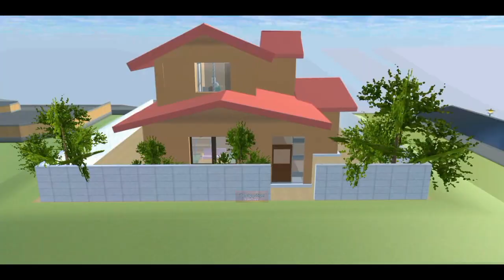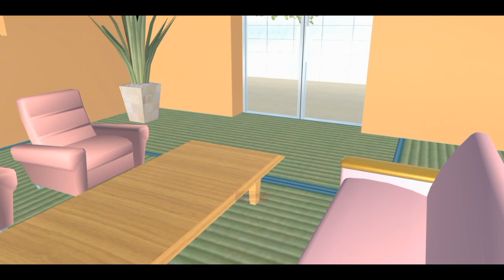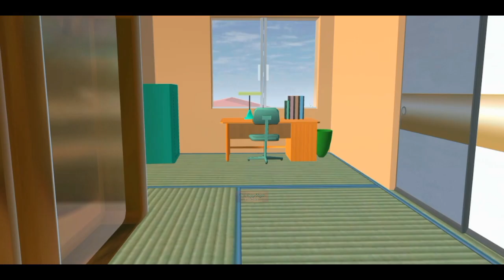Nobita's House in Doraemon | Sakura School Simulator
Hello my friends and good day to you guys. I'm so happy to show my Nobita's House build in Sakura School Simulator because it was requested long time ago in my channel. I hope you will like it.

I decided to add a voice over however the volume and sound are not clear and good. I think it is because of the Bluetooth earphones that I used and I don't have a good place to record a sound, I'm sorry for that. I wish I have a better room  :).

and Sorry for my accent  .. :)